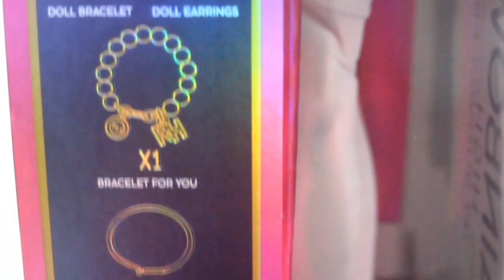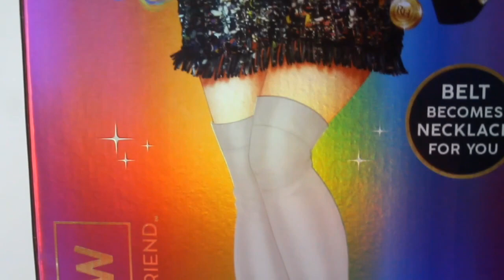Amaya Raine a maior de @RainbowHighBrasil - Unboxing Review Doll 🇧🇷 🌈